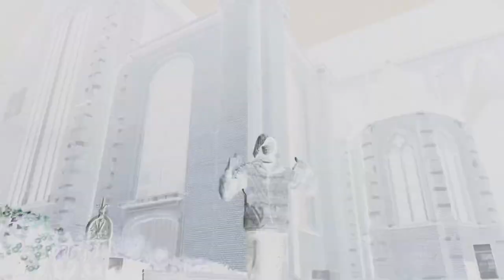Chega - Mowgli (prod. Kp Beatz)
Official Music video Chega - Mowgli (prod. Kp beatz)

Video by HxD productions
Shots & Edited by HxD productions

👍🏾VERGEET DE VIDEO NIET TE LIKEN + LAAT EEN REACTIE ACHTER👍🏾